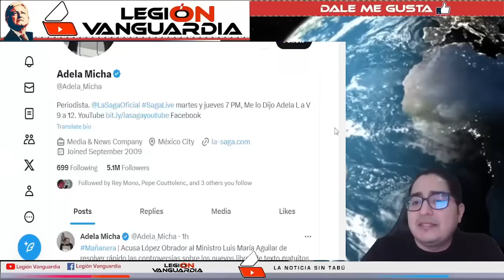¡CALLAN A ADELA EN VIVO "ERES UNA P3RR4"!